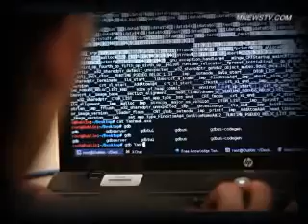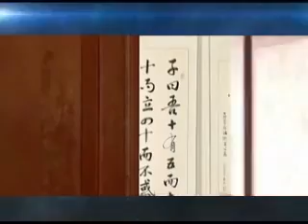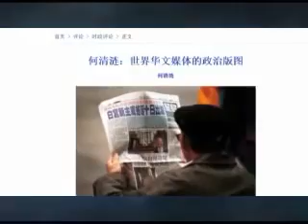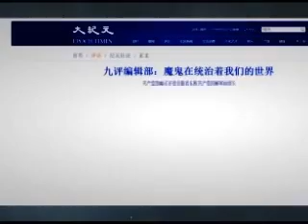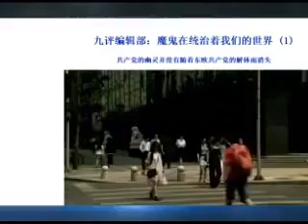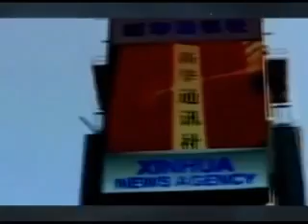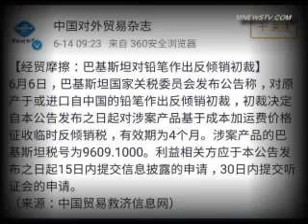大事不妙！中共盟友巴基斯坦要和中共分道扬镳 川普下令全方位紧逼中共